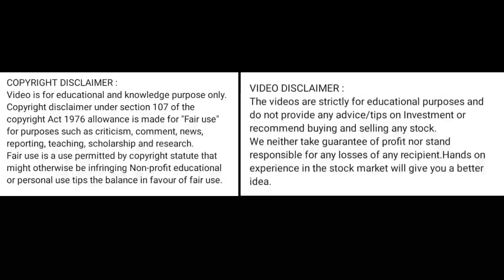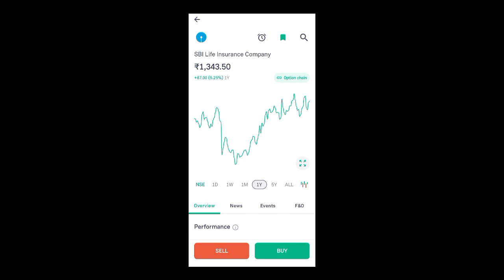sbi life insurance share price today I sbi life insurance share news l sbi life insurance share